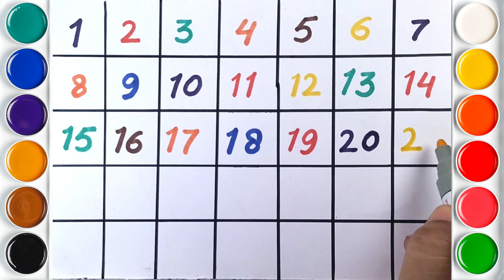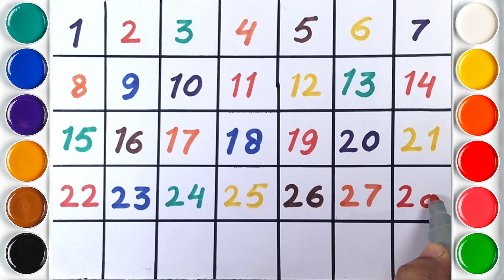Lets Count To Thirty l Learn Numbers l Follow the dots write color numbers l 1-20 l Write Numbers